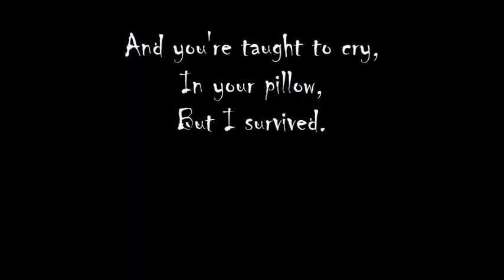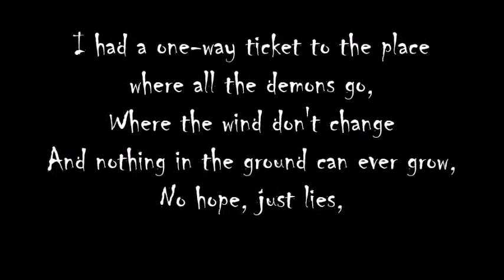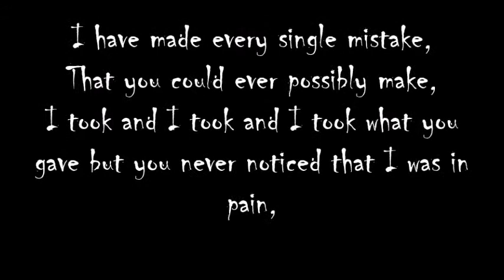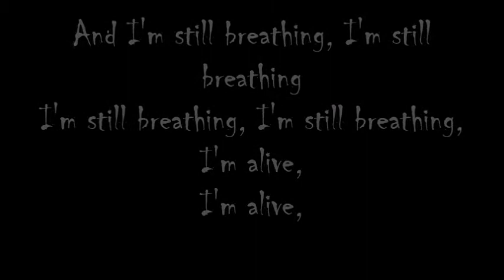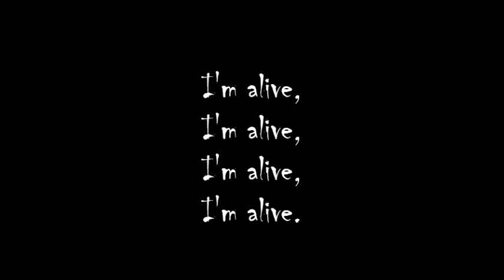Sia - Alive (Lyrics)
Today I am once again back at making another lyric video, by the way these videos are all added up to making a Star Stable training playlist so look out for that too!